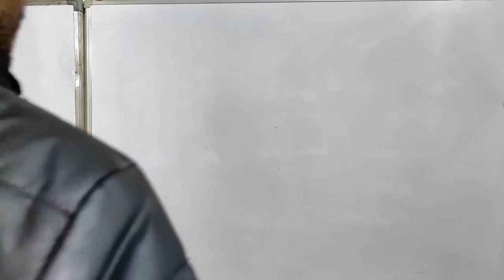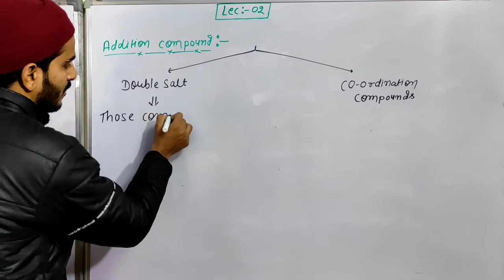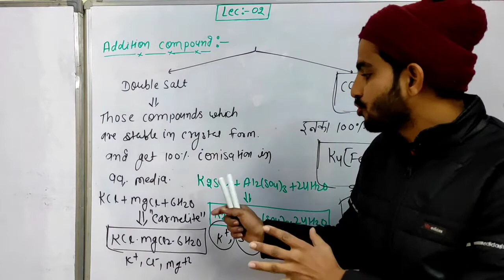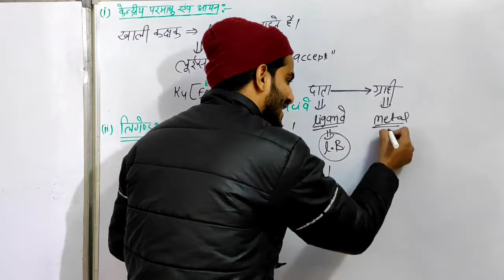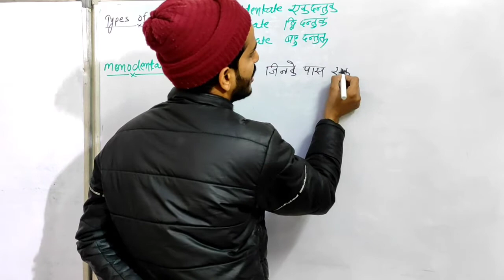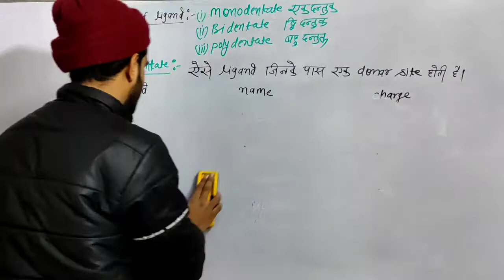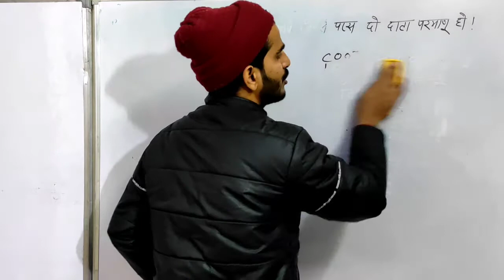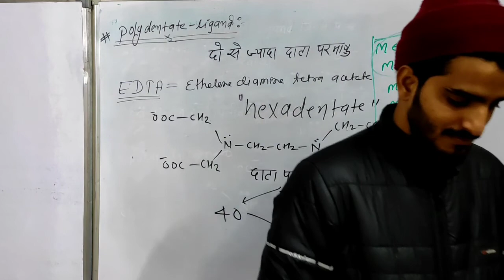||Lec:-02|| Coordination compound||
Coordination compound

Lecture no:-02

Inorganic chemistry